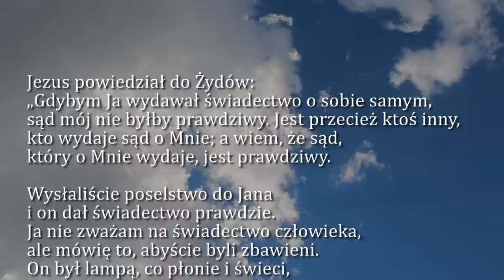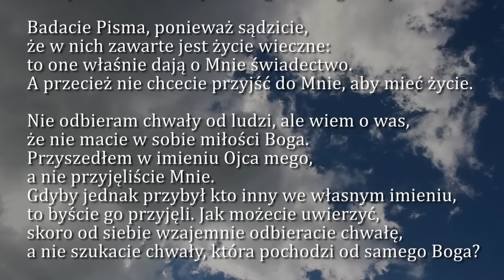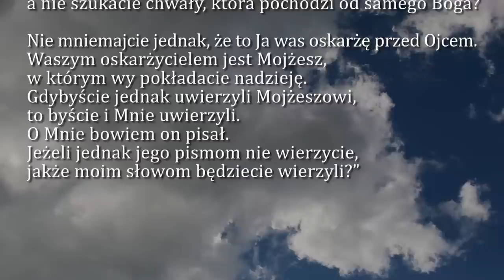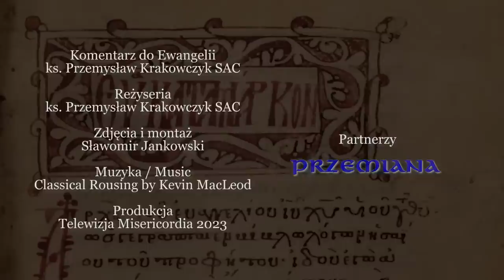Dobra Nowina na dziś | 23 marca - Czwartek, IV tyg. Wielkiego Postu